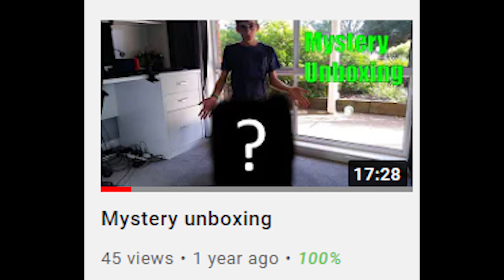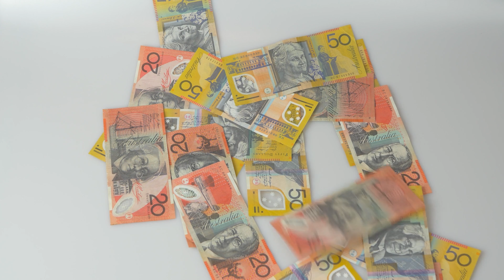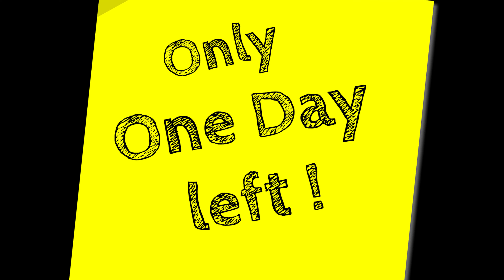The History of DiamondCraft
In todays video I will be talking about the history of DiamondCraft. I will talk about the very beginning and how it came to be. If there is anything that you think I got wrong just remember that everything is coming from my memory and discord chats so don't rage at me in the comments. Enjoy

DiamondCrafters channels

to join the polar bear army!